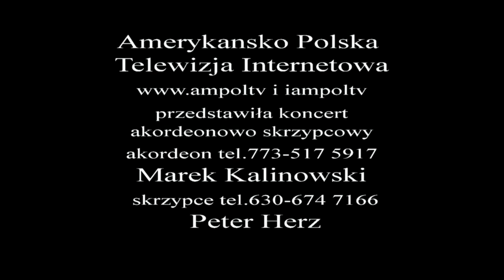Koncert Marek i Peter Chicago 06 16 2014